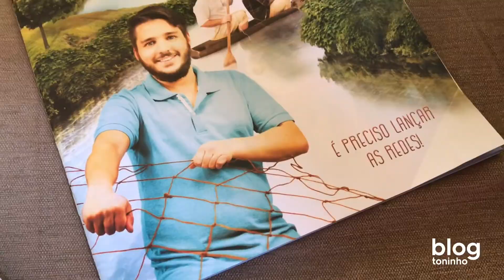Morre Alice Correia, 108 anos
Morreu nesta sexta-feira, 20 de maio, Alice Correia, aos 108 anos, a pessoa mais velha da região Oeste de São Paulo.